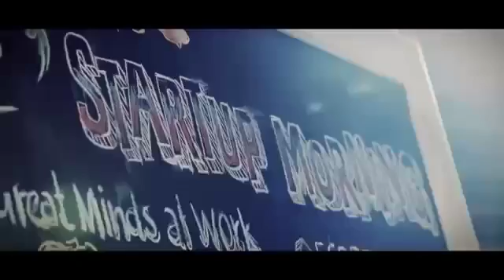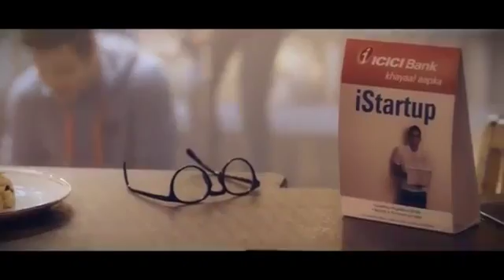ICICI iStartup Song AV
Singer: Rishikesh Kamerkar
Rap/Singer: Thomson Andrews
Guitars: Mon
Harmonica: Ambar
Studio: Time & Destiny, Andheri (W)